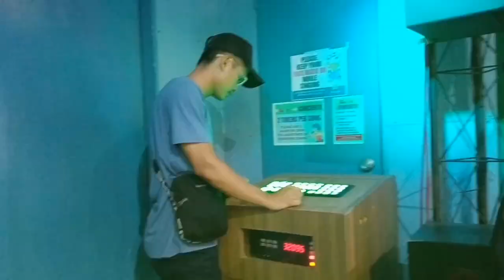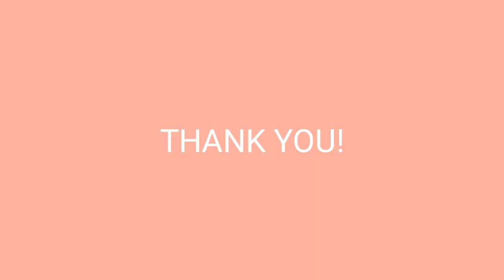"MINISTERS' BONDING" with (Wife & Kids) || Blood Genilo